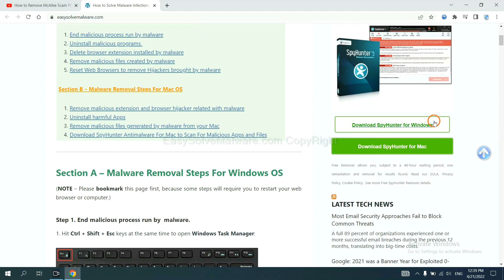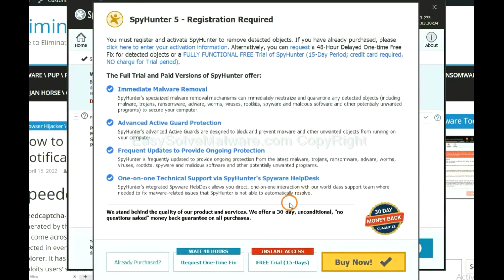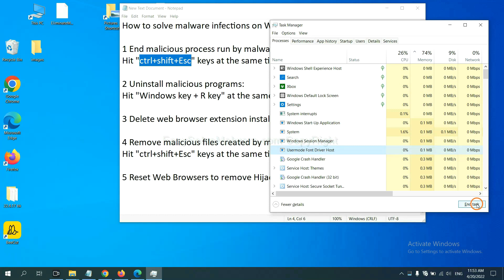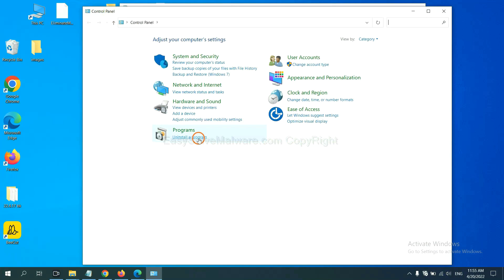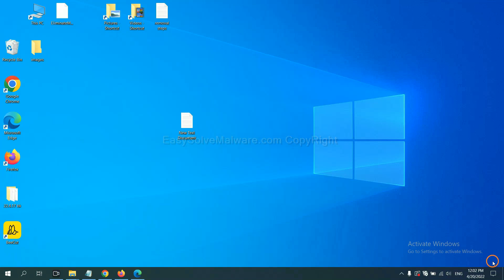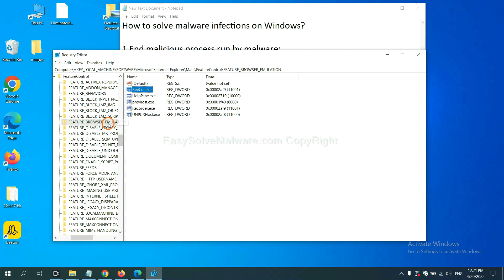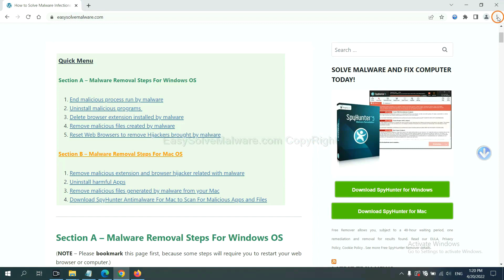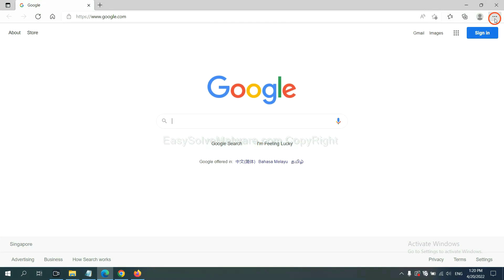ursearch.net Redirect Virus Removal | Stop ursearch.net Redirect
This video will show you how to remove ursearch.net Redirect completely. If you need more details about the removal process, please read this guide